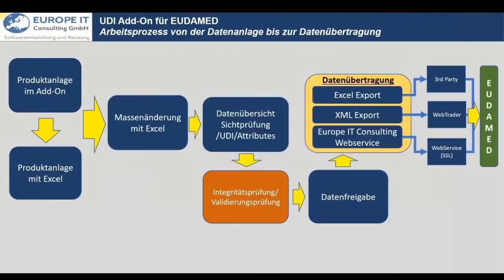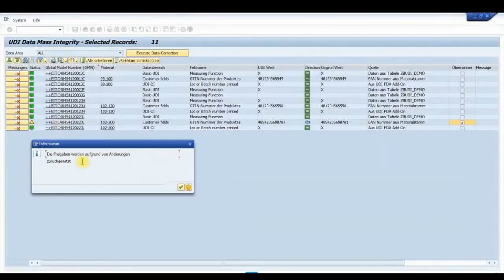EUDAMED SAP Add On Vorstellung (11/12) - Integritätsprüfung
In diesem Webinar zeigen wir die funktionsweise EUDAMED SAP Add-On direkt im SAP System.
Sehen Sie wie die Europe IT Consulting GmbH Sie als Medizinprodukte Hersteller bei der Erfülliung der EU MDR/IVDR unterstützt und wie unsere globale UDI Strategie für die Zukunf aussieht.